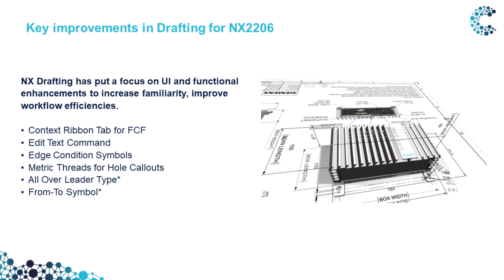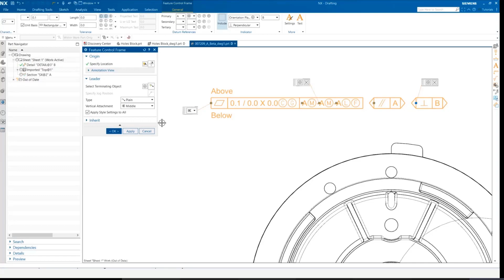NX2206 What's New in Drafting - User Experience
This video demonstrates the improved User Experience in the Siemens NX 2206 release for Drafting.